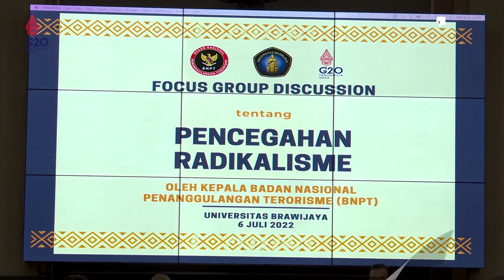BNPT UPDATE MINGGU PERTAMA JULI 2022